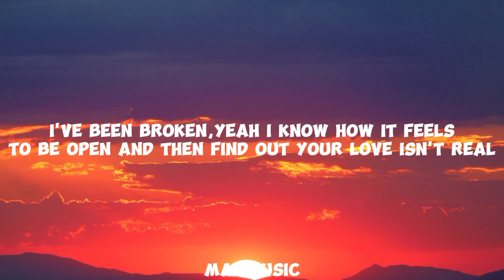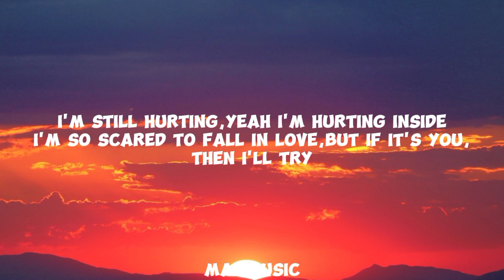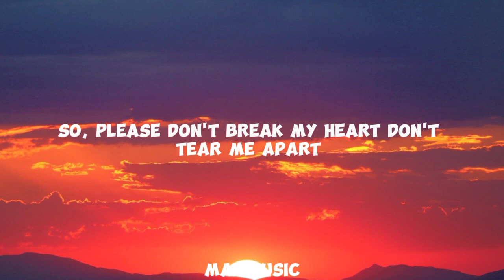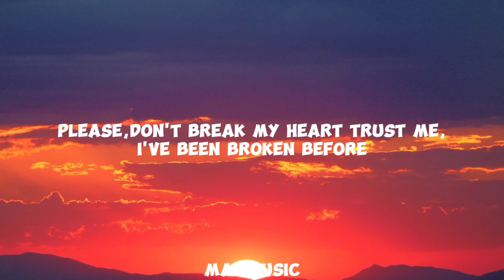It's you Iyrics - Ali Gatie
If you don't think that we're right for each other (for each other)

'Cause I want you, I want you
There's nothing else I want